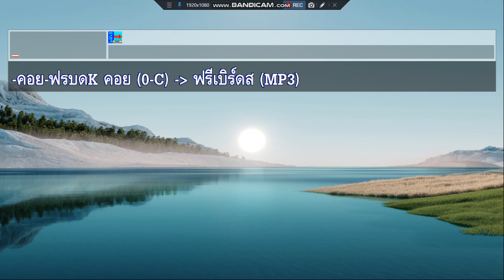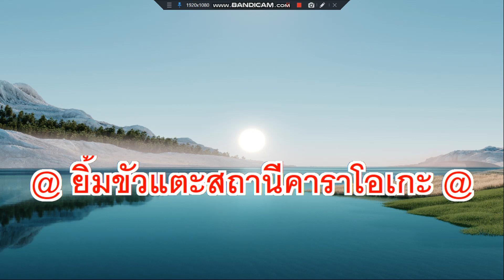คอย ฟรีเบิร์ดส